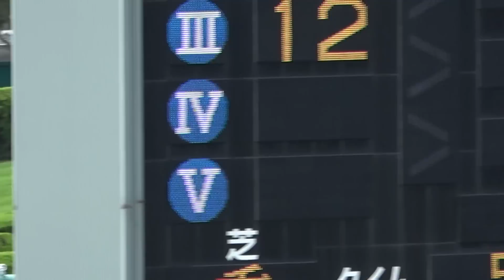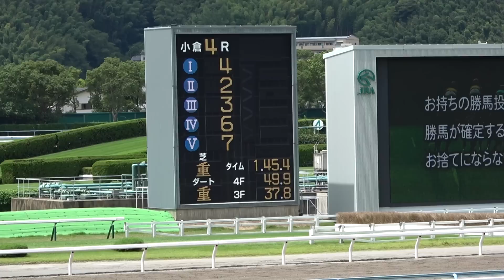2021 ティーティーゴーがスタート直後に落馬‼️ 3コーナーまで武豊と競り合うも最後は流してゴール その後飽きるまで走る 現地映像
2021
小倉競馬場 第4レース
ティーティーゴーがスタート直後に落馬‼️ 3コーナーまで武豊と競り合うも最後は流してゴール その後飽きるまで走る 現地映像